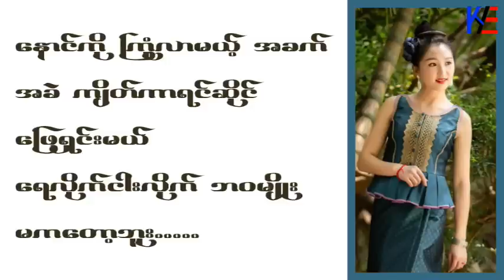ရေလိုက်ငါးလိုက် - စိုင်းထီးဆိုင် ( Sai Htee Saing )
စိုင်းထီးဆိုင်၏ အကောင်းဆုံးသီချင်းများထဲမှ တစ်ပုဒ်...